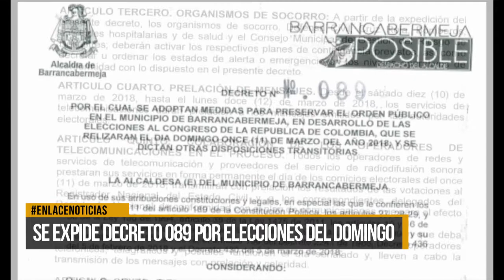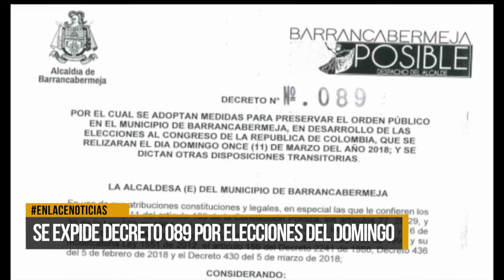Se expide decreto 089 por elecciones del domingo